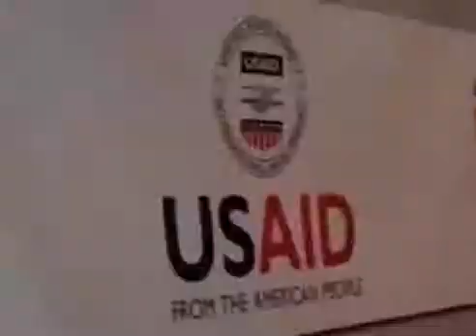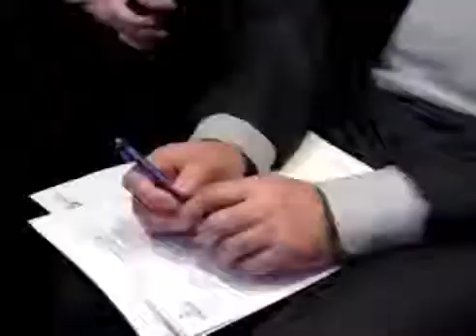30 04 14 USAID ის პროექტის პრეზენტაცია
თბილისი მერიოტში პროექტ "ქალები როგორც აქტორები ცვლილებებისა და გაძლიერებისათვის" პრეზენტაცია გაიმართა. პროექტი ამერიკის შეერთებული შტატების განვითარების სააგენტოს მხარდაჭერით, ქალთა საინფორმაციო ცენტრის მიერ ხორციელდება.
პროექტის ავტორებმა დამსწრეებს პროექტის ძირითადი ამოცანები, დაგეგმილი აქტივობები და ღონისძიებები გააცნეს. შეხვედრაზე სიტყვით გამოვიდა გუგული მაღრაძე, პარლამენტის გენდერული საბჭოს წევრმა იმ როლსა და გამოწვევებზე ისაუბრა, რომელიც პოლიტიკაში ჩართულ ქალებს აქვთ.
შეხვედრას სახელმწიფო უწყებების, პოლიტიკური პარტიების, საერთაშორისო და ადგილობრივი არასამთავრობო სექტორის, აკადემიური წრეებისა თუ მედიასაშუალებების წარმომადგენლები ესწრებოდნენ. სახალხო დამცველმა ანგარიშიდან იმ ნაწილზე გაამახვილა ყურადღება, რომელიც გენდერულ საკითხებს ეხება.
შეხვედრაზე იუსტიციის სამინისტროს წარმომადგენლებიც იმყოფებოდნენ. მოგვიანებით, უწყების მიერ საჯარო სივრცეში კიდევ ერთხელ აღინიშნა, რომ ის მხარს უჭერს ქალთა პოლიტიკურ და საზოგადოებრივ აქტივობას. თამარ ჟვანიამ კი იმ აქტივობებზე გაამახვილა ყურადღება, რომელსაც ცენტრალური საარჩევნო კომისია, გენდერული კუთხით ახორციელებს.
ქალთა საინფორმაციო ცენტრის გარდა, პროექტის განხორიცელებაში ფონდი ტასო, ახალგაზრდა ეკონომისტთა ასოციაცია და ომისა და მშვიდობის გაშუქების ინსტიტუტი მონაწილეობს. ის გალს, თბილისს, მცხეთა-მთიანეტს, კახეთს, სამცხე-ჯავახეთსა და იმერეთს მოიცავს. პროექტის მიზანი ქალთა პოლიტიკური ჩართულობის ხელშეწყობა და თემის მობილიზების გზით, მათი სოციალური და ეკონომიკური გაძლიერებაა.